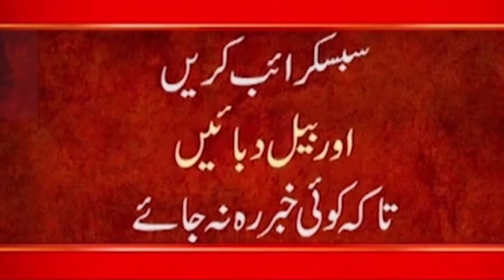Ayesha Akram Ne Mafi Mang Li | Meri Leaked videos Muj ko Blackmail Kar K Record Ki Gi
24ARNews News is Pakistan’s Number 1 News channel known for its quality programs and authentic news. It is Pakistan’s most trusted channel that not only cover news and updates related to Pakistan, but also from around the world.